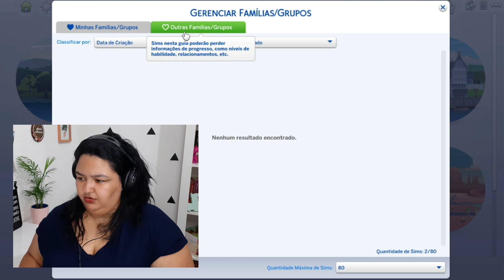O INÍCIO DE UMA HISTÓRIA DE AMOR - The Sims 4 (Parte 2)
Mais um sábado de The Sims aqui pra vocês. Dessa vez criei o marido perfeito, vulgo Will... cof cof Étoni 🤭
Bora jogar comigo?

Compartilha pra ajudar a amiga?!

Bjokas

♥️ PARTICIPE ♥️

♥️ Vídeos novos de segunda a sexta.

♥️ MEUS CONTATOS ♥️